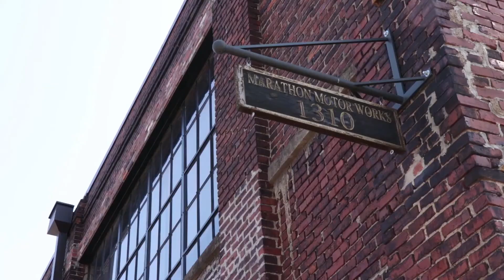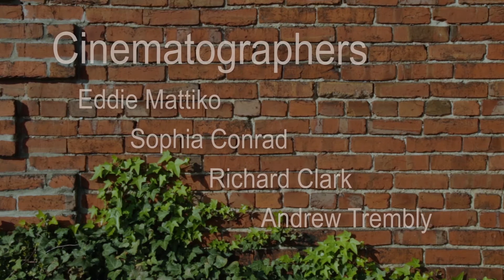2018 STN CRAZY 8 DOCUMENTARY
Follow the Rhythm of Your Heart - The Barry Walker Story
Shot and edited in 8 hours in Nashville, TN for the Crazy 8 Documentary contest at the Student Television Network National Convention.